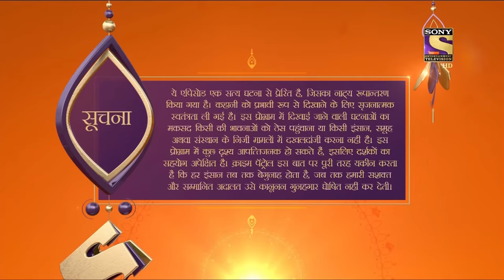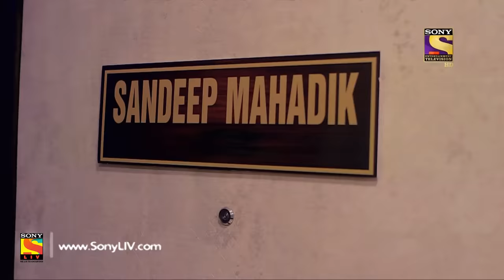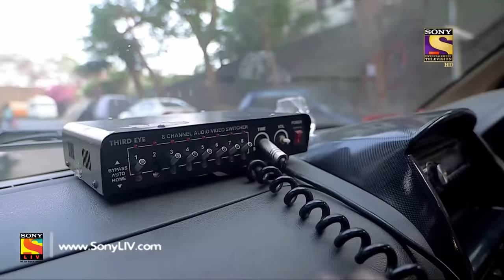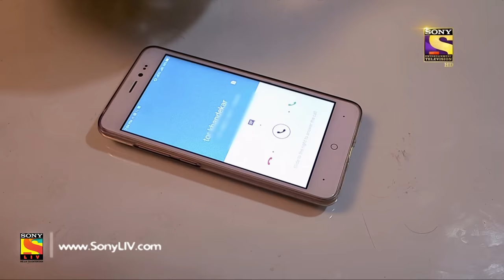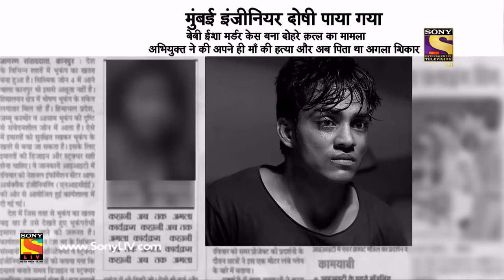Crime Patrol Dial 100 - Ep 756 - Full Episode - 16th April, 2018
Episode 756: A Child Goes Missing
Esha is left to play in the society’s playground by her parents while they decide to go out. The parents inform the security guard to keep an eye on Esha. But, Esha goes missing. The police are informed about the disappearance and thus begins the investigation to find the child. Watch this episode to find out what happens next.